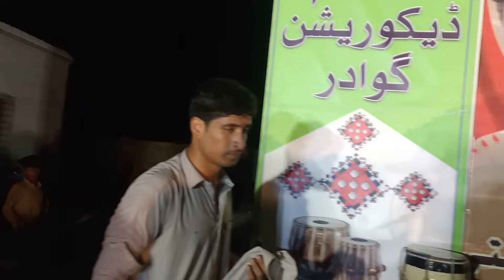Muslim Hammal Most Famous Inqelabi Song